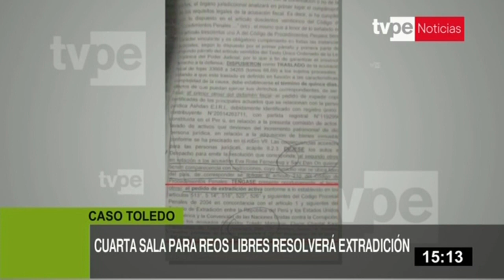Alejandro Toledo: tribunal evalúa extradición por Ecoteva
El Poder Judicial anunció que resolverá el pedido de extradición por el caso Ecoteva contra el expresidente Alejandro Toledo, su esposa Eliane Karp y el ciudadano israelí Avraham Dan On.